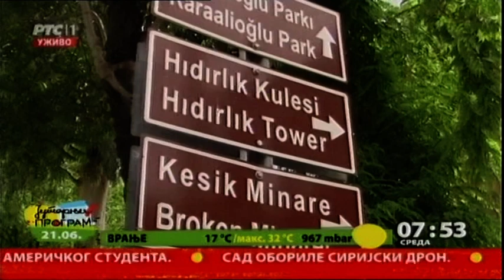Letovanje u Turskoj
Pre dve godine, Turska je od turizama  zaradila 25 milijardi dolara, što je bio udeo u BDP-u  od 4,4 odsto. Prošla godina bila je potpuno drugačija. Tada je u jeku  turističke sezone tri miliona ljudi ostalo  bez posla u turizmu. Samo u Kemeru  nije otvoreno 50 hotela, popunjenost je bila 15 odsto. Očekivanja od ove sezone su mnogo veća. Recimo, u Antaliji se očekuje da će na kraju godine  biti 4 puta više turista nego 2016.